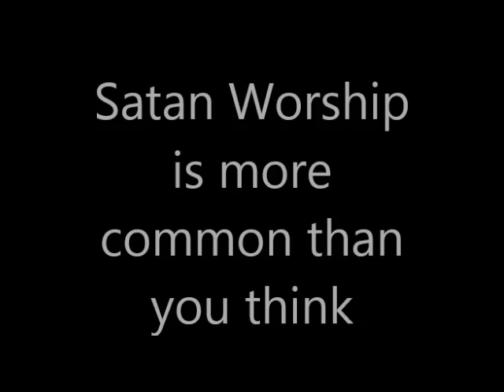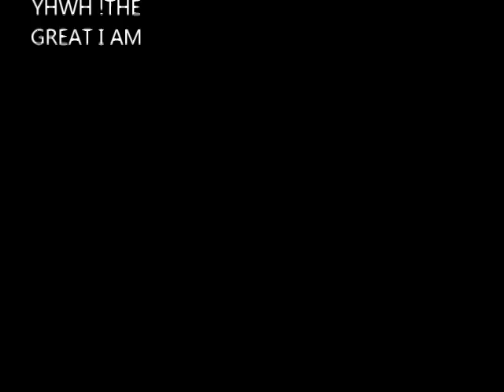Satan Worship is more common than you think